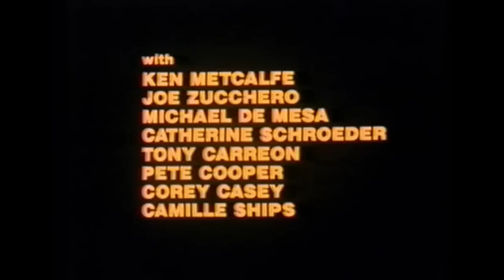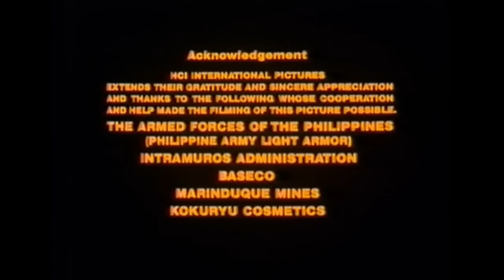Stryker (1983) | Post-Apocalyptic Action | Full Movie | Cirio H. Santiago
In a post-apocalyptic world the world's water supply has dried up, but woman holds the location of the last springs being guarded by a group of female warriors. Stryker and company, along with the warriors go about stopping a warlord and his 'Road Warrior' gang.

Director Cirio H. Santiago's Stryker is another Mad Max 2 copy but with an American Western feel than most of the post apocalyptic films of 1983 including the similar, Escape from the Bronx, The New Barbarians, Exterminators of the Year 3000, End Game, 2019: After the Fall of New York to name a few.

The late TV actor Steve Sandor (with a handful of film screen credits, also the excellent voice of Darkwolf in Fire and Ice (1983)) looks the part as rugged, gun toting, cowboy hat wearing Stryker. Bandanna sporting William Ostrander is notable (incidentally also the voices Taro / Larn in Fire and Ice) as Bandit. Warrior women wearing old football shoulder pads and leather knickers, including Julie Gray, Monique St. Pierre and Andria Savio are all notable. Mike Lane's villain Kardis with hook hand is menacing but his minions have more interaction with the hero.

Howard R. Cohen's sparse script and Santiago's story is packed with slow motion shots, there's little people, 'Amazon' women, gangs, a tank, a tanker, cars, motorcycle chases, smoke grenades and shootouts across rugged terrain. The writers also pop in some flashback for good measure to try and flesh-out Stryker. The editing is disjointed and Ed Gatchalian's score, is more classical than synth, mostly piano and drums which is used sparingly throughout. Even though Sandor and Ostrander along with some of the female cast are highly watchable, in terms of production this probably on the lower end of scale of the post apocalyptic offerings.

Overall, if you enjoyed the aforementioned there's no reason not to indulge.